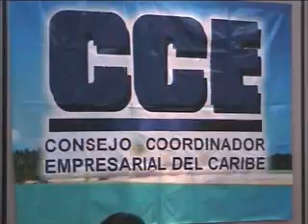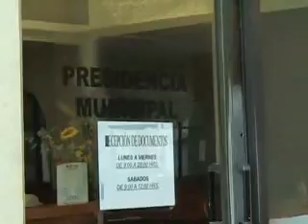EL CCEC ACUSA A GSM DE NO CUMPLIR